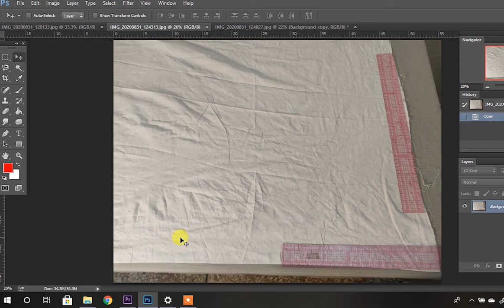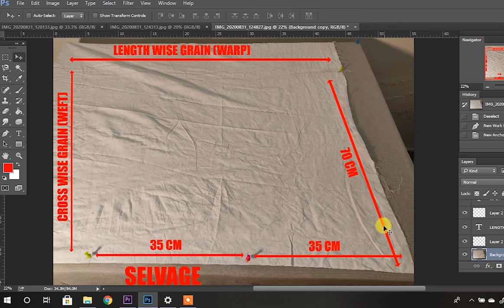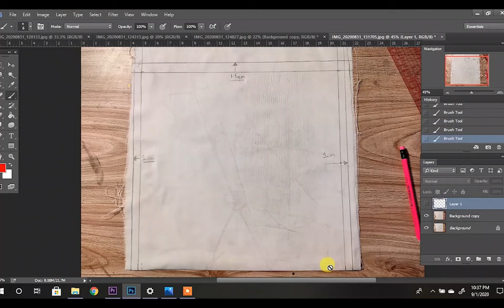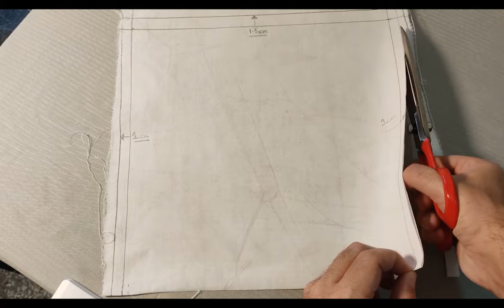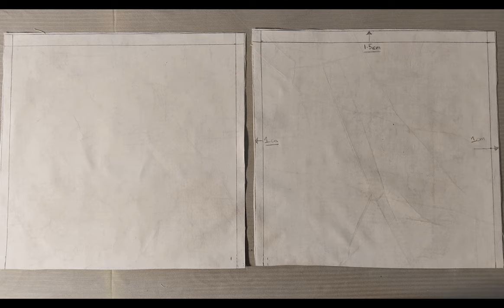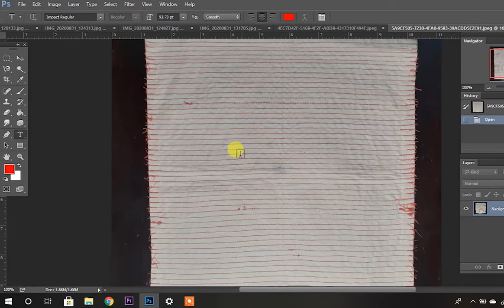Lecture 22 (Season 1) Sewing practice exercise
TOPICS COVERED:
* Threading up sewing machine
* Muslin cutting
* Sewing exercise

OUR SOPONSOR DETAILS:
Rawalpindi Institute of Art & Design
Offering the following educational programs :
1. F. A. (Intermediate)

2. SKILL BASED PROGRAMS
*FASHION & TEXTILE DESIGN
*INTERIOR DESIGN
*FINE ARTS
*GRAPHIC DESIGN
*PHOTOGRAPHY

3. Bs. PROGRAMS

INSTITUTE LOCATION
📍Plot # 8, Lane # 3, Gulistan Colony, Rawalpindi, Pakistan
📍Plot #804, Block F, Holy Family Road, Satellite Town, Rawalpindi, Pakistan

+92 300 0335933 (Gulistan Colony Branch)
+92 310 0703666 (Satellite Town Branch)

Working Hours
Monday - Friday
9am - 2 pm (Pakistan Standard Time)

For more details, call on the above mentioned numbers during working & the management team will provide you with all necessary details